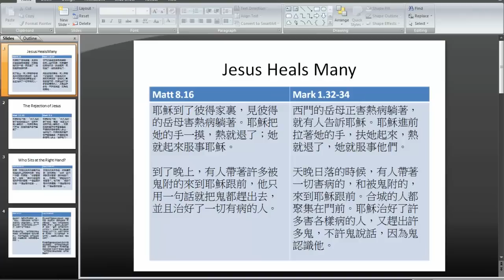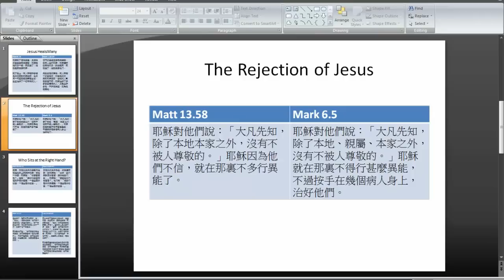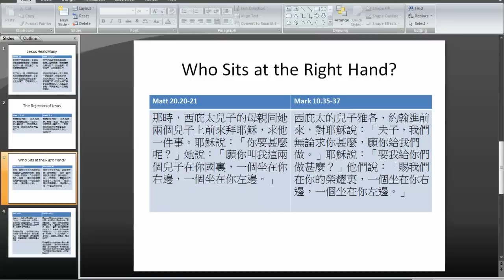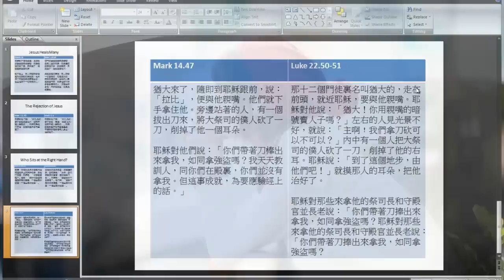[反了反了] 聖經也是二次創作 (下)